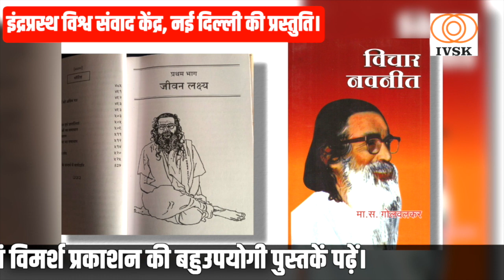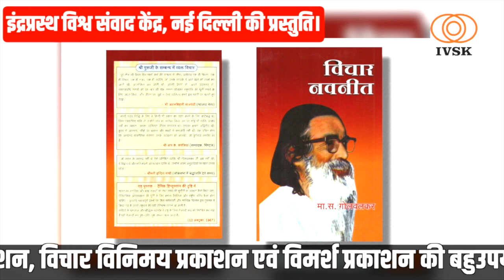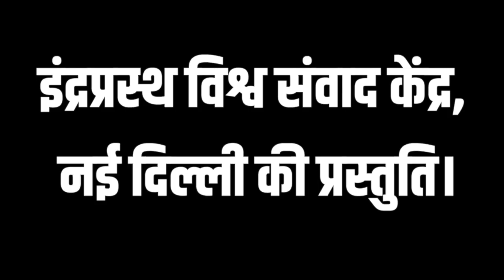Book Review | पुस्तक समीक्षा: विचार नवनीत | Bunch of Thoughts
राष्ट्रीय स्वयं सेवक संघ के द्वितीय सरसंघचालक परम पूज्यनीय श्री माधवराव सदाशिवराव गोलवलकर जी ज्ञान एवं भारतीय दर्शन के अद्वितीय प्रकाश स्तंभ थे। उनके शिष्य गण उन्हें आदर एवं स्नेह से गुरुजी कहने लगे। यह लोकप्रिय उपनाम सदा के लिए उनके साथ जुड़ा रहा। श्रीगुरु जी के कार्यकल में उनके बौद्धिक विचारों, वार्ताओं, चर्चाओं एवं राष्ट्रीय मुद्दों पर व्यक्त किए गए विचारों को एक पुस्तक के रुप में संकलित किया गया है। अंग्रेजी में बंच ऑफ थॉट्स एवं हिंदी में विचार नवनीत के नाम से प्रकाशित इस पुस्तक का देश की सभी प्रमुख भाषाओं में प्रकाशन हो चुका है।